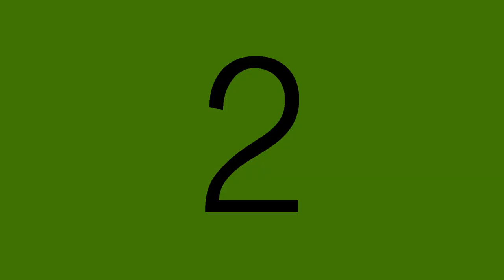Oba awith giya dawasak(ඔබ ඇවිත් ගියා දවසක්) - Disna Sanjeewani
Title    : Oba awith giya dawasak
Artist  : Disna Sanjeewani
Lyrics  : Indrapala Habaraduwa
Video   : Naleen Asuntha